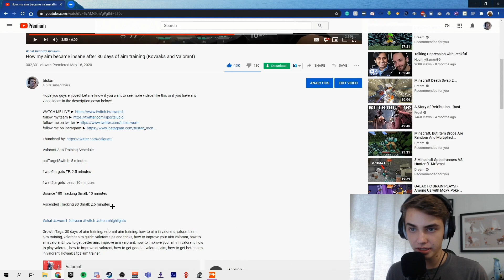I scammed 305k people and got away with it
My sensitivity ►.2 in game 800 dpi

My specs ►
My mouse
My Mic